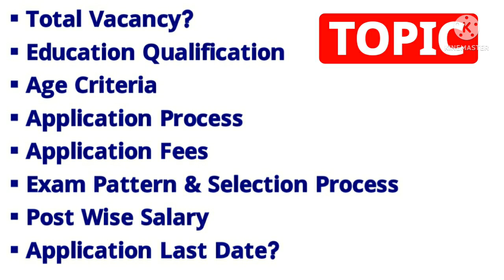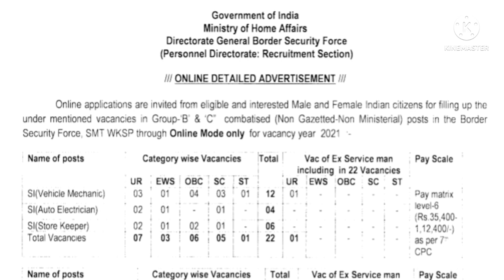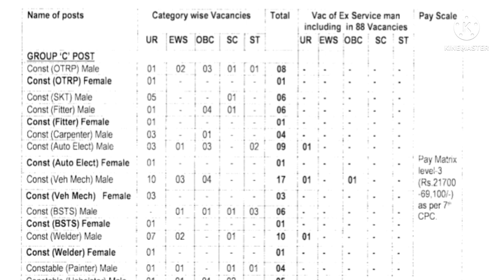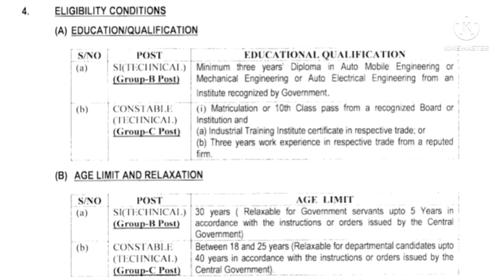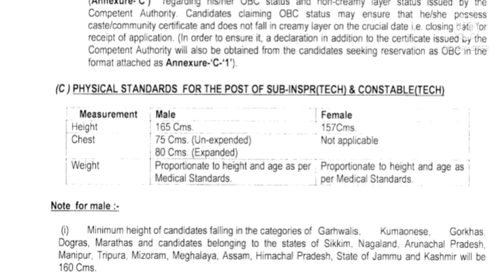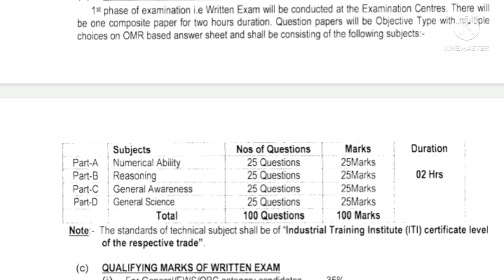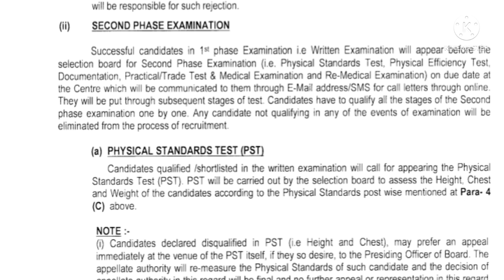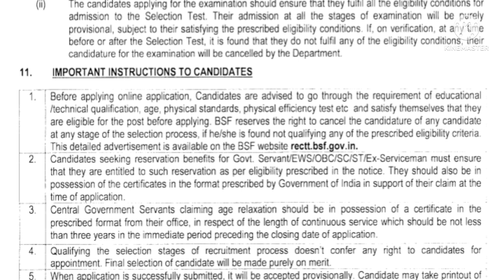BSF SI Constable Technical Vacancy 2022|Bsf New Vacancy 2022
Hi Guys, I Am Biswajit Today Special Topic Covered :;BSF SI Constable Technical Vacancy 2022|Bsf New Vacancy 2022